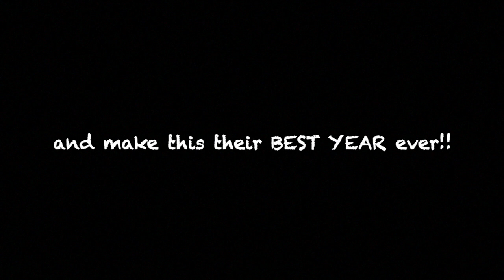Two elementary students sharing WHY they WANT these wellness tools so they can THRIVE this year!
Born To Shine w/two elementary students sharing WHY they want Self-Esteem, Empathy, Kindness and Resiliency Tools this school year!

Mike Sullivan - Youth Speaker - School Assembly
Helping K-5 students BELIEVE in themselves